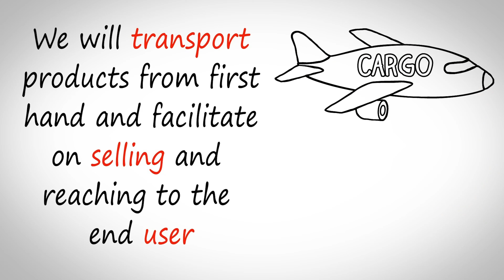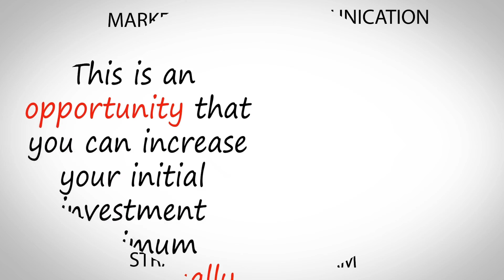SAHAL MARKET | KA FA'IIDEYSO | FURSADII AAD GANACSADE KU NOQON LAHEYD 2020| GAARSII ASXAABTADA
FADLAN SHARE GAREE OO LA WADAAG ASXAABTADA EHELKAGA IYO DADKA KALE EE KA FA'IIDEYSANAYA FURSADAAN GANACSI.